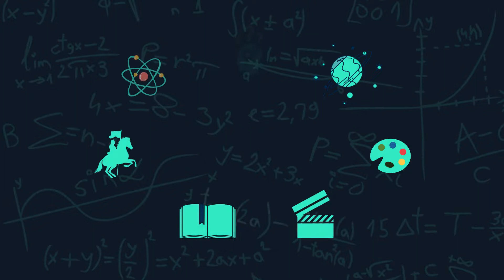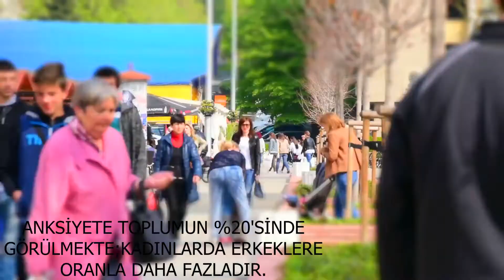5 PSİKOLOJİK HASTALIK | BU HASTALIKLARIN BELİRTİLERİ HEPİMİZDE VAR!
İzlerken kendinizden de bir şeyler bulabileceğiniz videomuzda en yaygın psikolojik hastalıkları, sebeplerini, insana ve çevreye etkilerini bilimsel ve sosyal açıdan inceledik ve size aktarmaya çalıştık. Aşağıdaki linklerde yararlandığımız kaynakları bulabilir ve isterseniz daha detaylı araştırma yapabilirsiniz. Psikolojiye meraklı iseniz, bu video için kaynak olarak da kullandığımız Engin Geçtan’ın İnsan Olmak adlı kitabını okuyabilirsiniz.
İyi seyirler…

Video Planlama ve Metin: Alperen Subaşı
Seslendirme: Alperen Subaşı
Video Dizaynı ve Montaj: Ahmet Fatih Öztürk
Tasarım: Ahmet Fatih Öztürk
Altyazı: Ferkad Kudvetoğlu